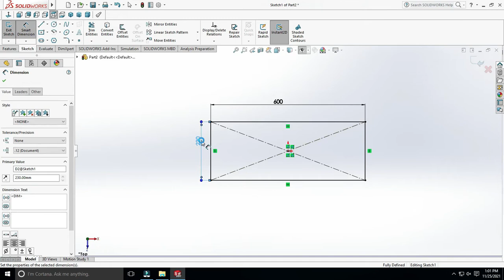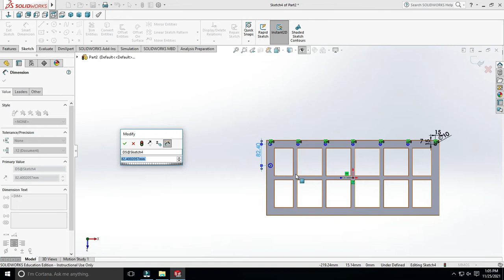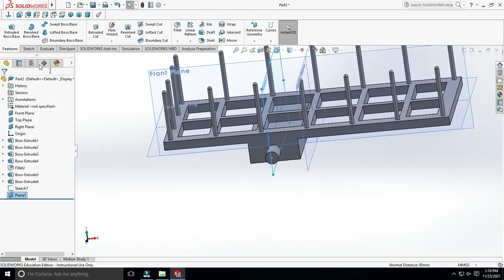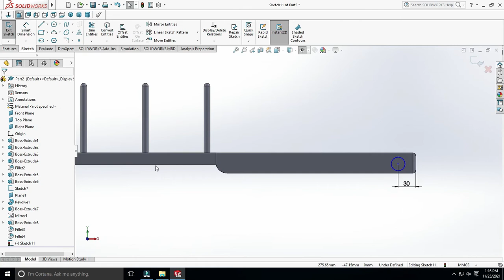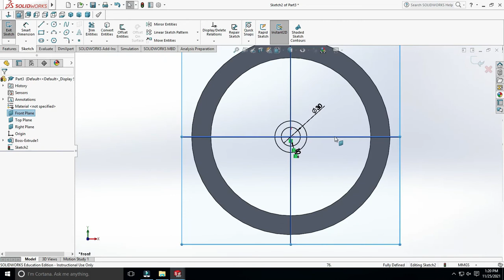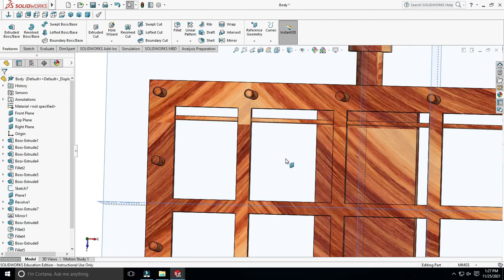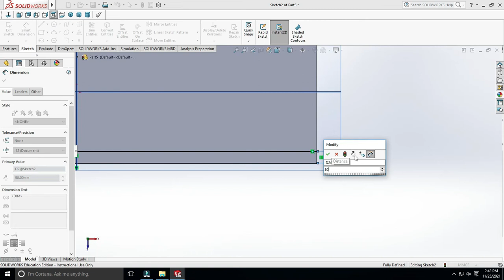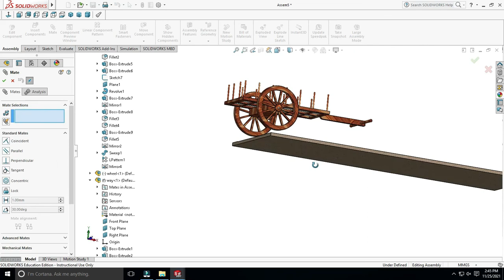Modelling and Motion Study of Bullock Cart using Solidworks.